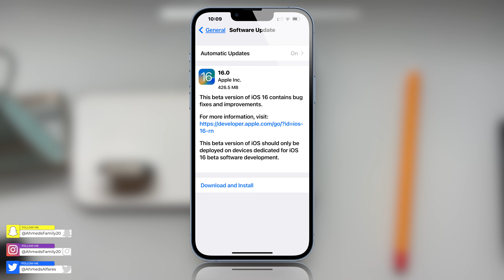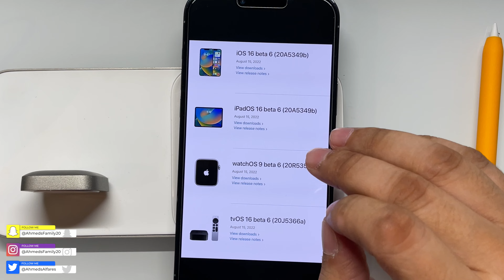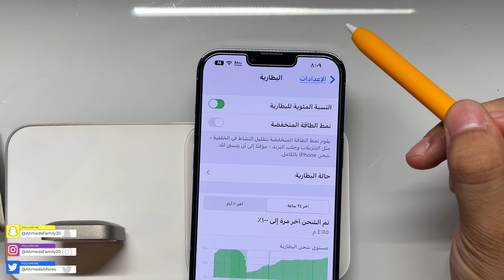iOS16 B6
ــــــــــــــــــــــ
قروب خلفيات للايباد
ــــــــــــــــــــــــــ
قروب خلفيات للايفون
ـــــــــــــــــــــــــــ